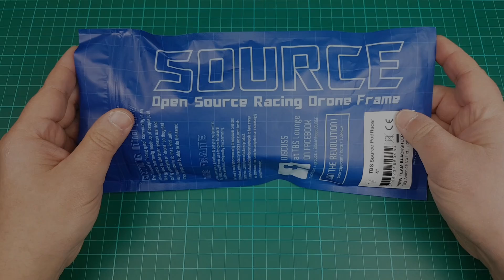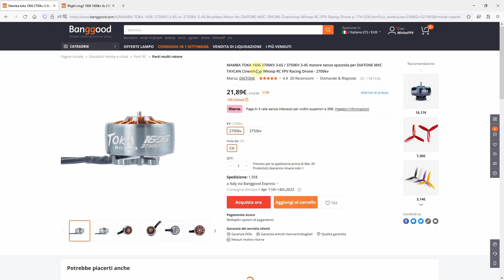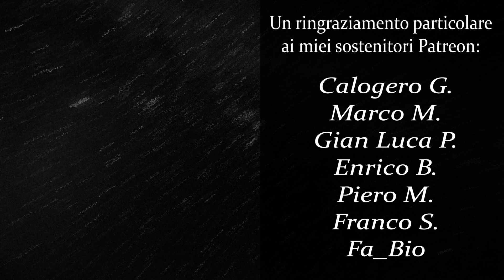TBS Source PodRacer 4" - Carbon Frame Review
▶ Timeline

00:00 Intro & Unboxing
00:48 Peso e Misure
01:16 Assemblare il Frame
02:05 Specifiche
02:35 Conclusioni